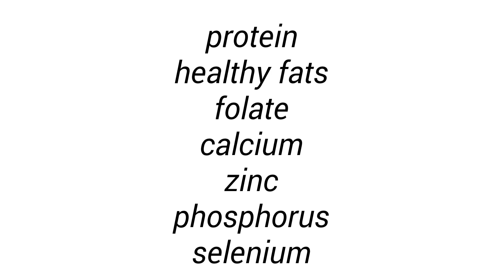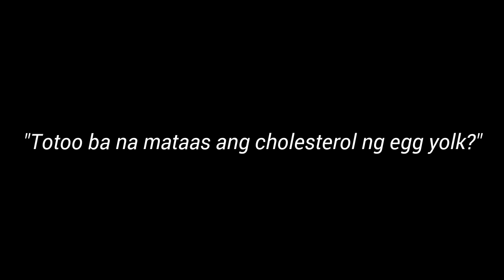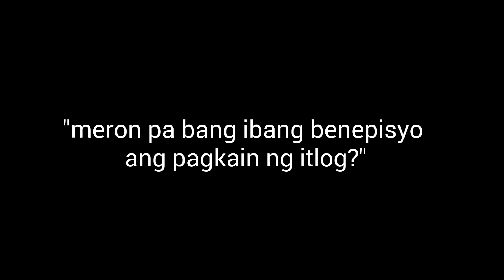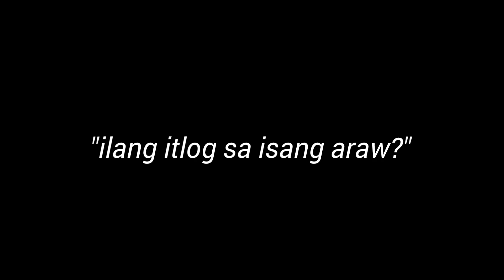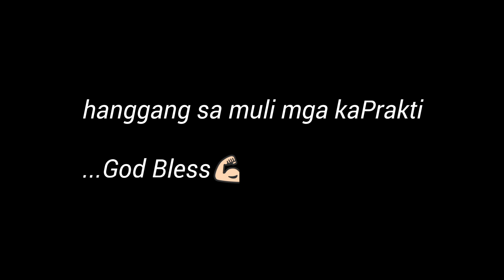Ito ang mangyayari sayo kapag kumain ka ng Itlog araw-araw!